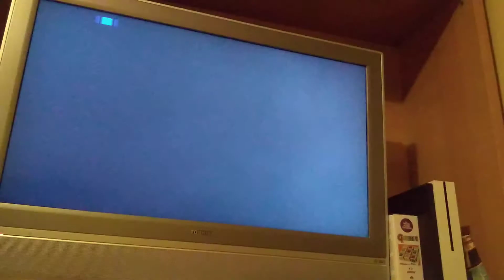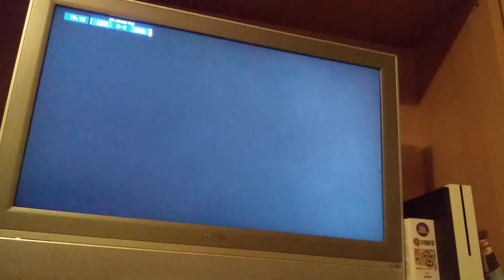Leyton Orient Sim